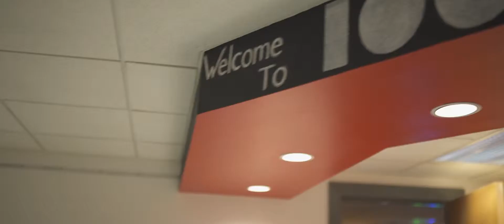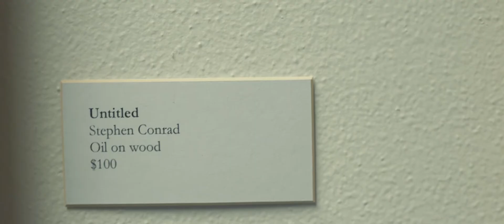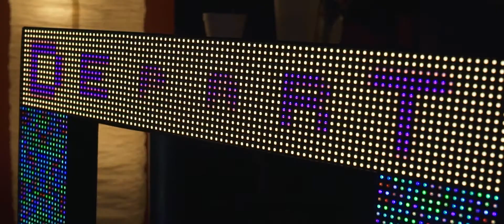depART // 100arts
A massive thanks to everyone that came out to make depART possible! Intimate Systems, the next 100arts installment, will be February 6, 2016. This experience will showcase the intersection of Science & Art.

Recap of depART below:

MC

Zhalarina Sanders

ARTISTS

Artist in Residence, 2015

Jason Kritz
no website

- Hanna Bruer
- Bill Pielsticker
- Stephen Conrad
- Michael A Ward
- Norah Perry
- Carlos Eduardo Gacharna
- Tazi
- Alaura Seidl
- Simone and Max
- Jenie Gao
- Scott Shapiro
- Nikki Johnson
- Thomas Earley
- Ilana Natasha
- Christian Andrew Grooms
- DarRen Morris
- Naku Mayo
- Brent Gerlach

ENTERTAINMENT

- NEW NATURE COLLECTIVE (music)
- FR3SH TRILOGY (dance)
- Sophie Spacegypsie (dance)
- Zhalarina Sanders (music)
- The Art Brothas (music)

EXPERIENCES

- VR outerspace explorations by ArchVirtual
- intergalactic photoshoot by Graydon Schwartz Photography
- high res panoramic projection of our galaxy coordinated by Arthur Eigenbrot (UW-Madison)
- Windows of Worlds LED frame engineered by Magic Mike
- food, drinks, & friends
- event photography by Hedi LaMarr Photography and Hugs Etienne
- event videography by Damien Kleven

- Ale Asylum (beer)
- Dane Arts (community)
- Potter's Crackers (food)
- Chipotle (food)
- Asian Mart (food)

Artist: New Nature Collective
Track: Bills, Bills, Bills

SOCIAL